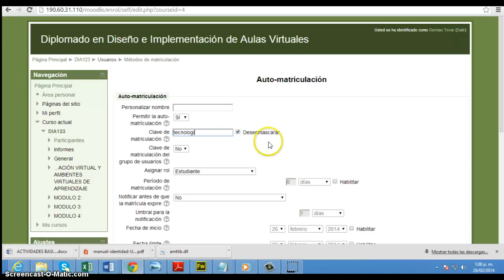GENERACIÓN DE CONTRASEÑA DE AUTOMATRÍCULA